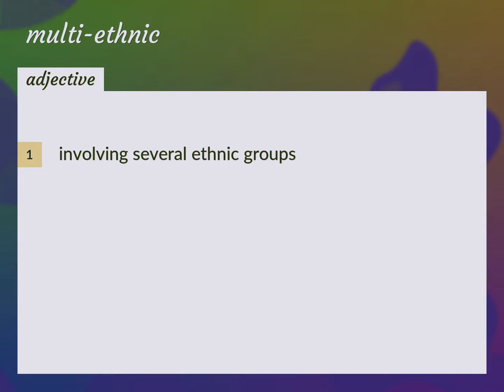Multi-ethnic | meaning of Multi-ethnic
What is MULTI-ETHNIC meaning?